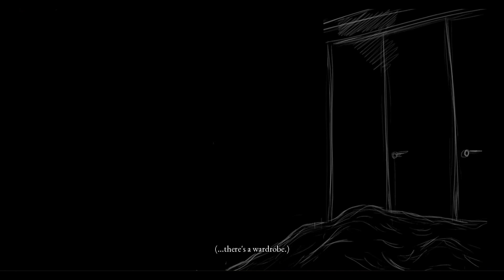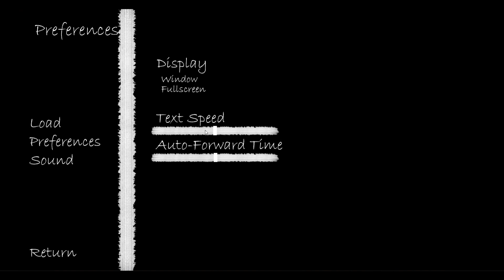(DON'T) open your eyes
This was a fun game, I hope you all enjoy! Love you guys 💚